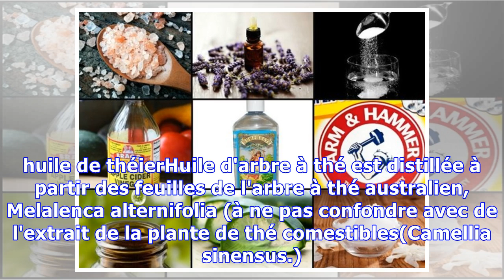10 INGRÉDIENTS MIRACLES NATURELS QUI DEVRAIENT ÊTRE DANS CHAQUE MAISON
10 INGRÉDIENTS MIRACLES NATURELS QUI DEVRAIENT ÊTRE DANS CHAQUE MAISON
Sur l'ensemble des remèdes naturels disponibles, il ya dix qui se dressent au dessus du reste comme les plus sains et les plus utiles d'avoir à portée de main. Lisez et découvrez dix ingrédients naturels merveilleux que nous croyons devrait être dans tous les foyers. Pour chaque ingrédient, nous incluons un bref résumé1. vinaigre dee pommeLe vinaigre est un des remèdes les plus anciens et les plus...